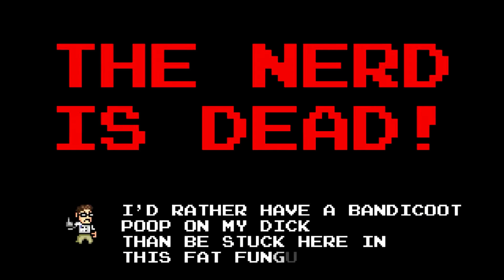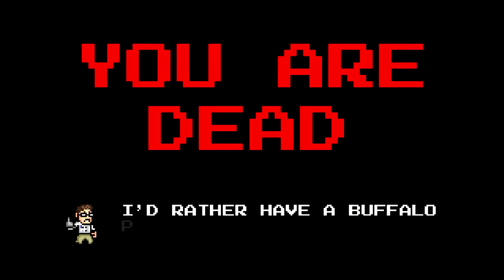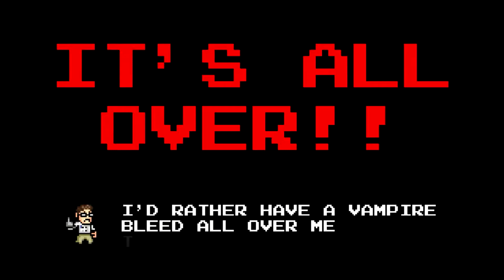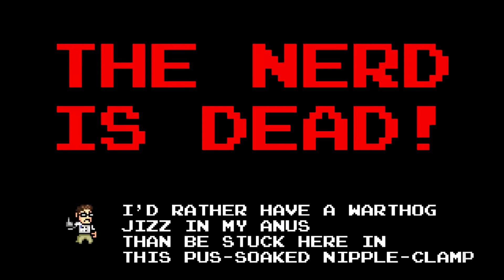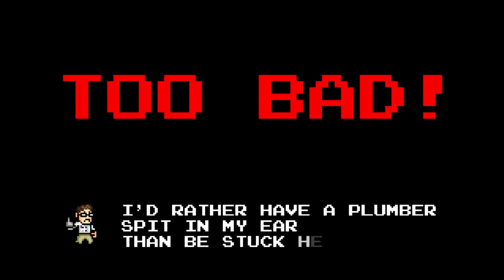Angry Video Game Nerd Adventures: Laughing Jokes and Numbnuts (179 deaths)